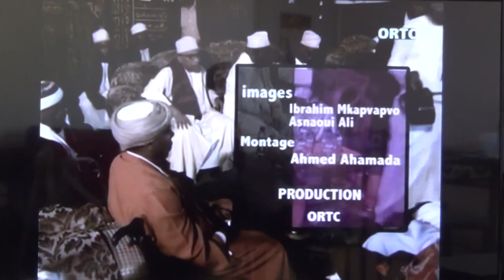COMORES MLEZI ARCHIVE / MAWULIDA: MILIMBENI ITSANRAYA -2- AL ISRAOU WALMIENRADJE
YEMAWULIDA YANU YAKA HARIMWA WOMDJI WA MILIMBENI HAMANVU HARIMWA YE ITSANRAYA LE 30/12/2014